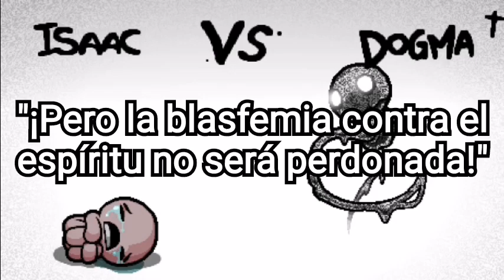The binding of isaac: Repentance — Living in The Light (Sub Español)